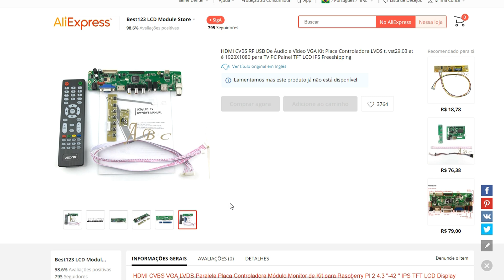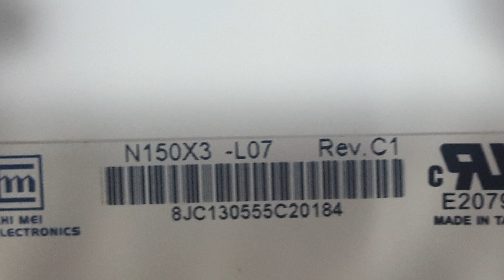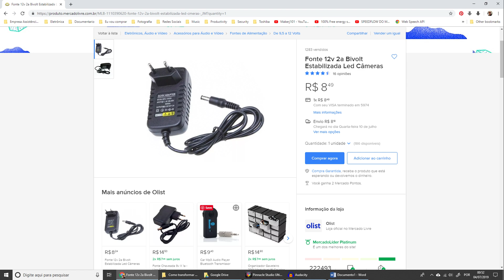Como transformar tela de Notebook em TV ou Monitor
Este projeto consiste em transformar a tela LCD de um notebook velho em uma TV ou monitor. Requer a compra de um kit com placa controladora LVDS t. vst29.03: